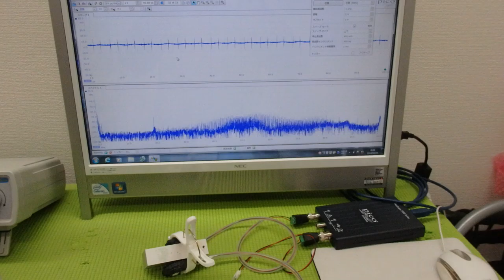非線形振動現象をコントロールする超音波技術 ultrasonic-labo